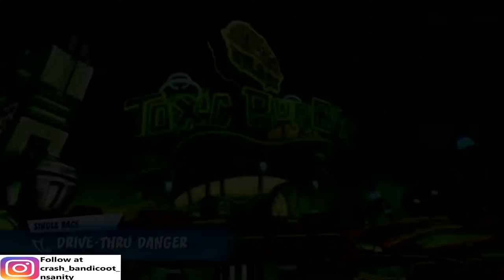Crash Team Racing Nitro Fueled - Drive-Thru Danger FULL TRACK GAMEPLAY!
The full track gameplay of DRIVE-THRU DANGER in the Gasmoxia Grand Prix in Crash Team Racing Nitro Fueled.
Follow Crash Bandicoot NSanity to get more exciting content!